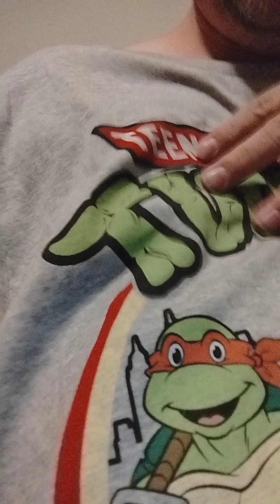Ronald Reagan Bio-Pic Movie review